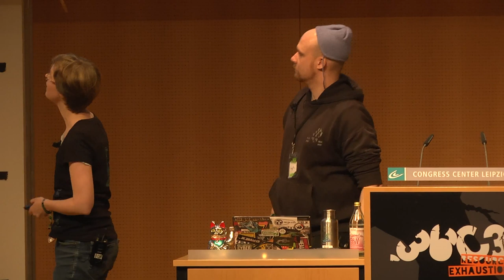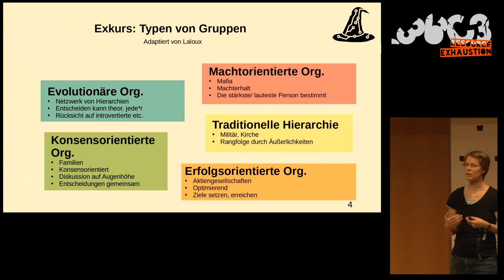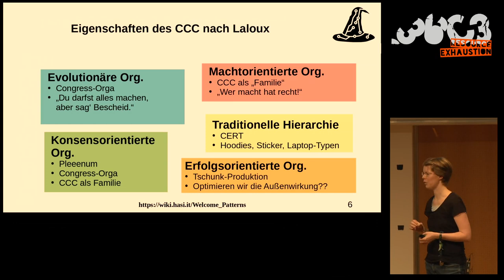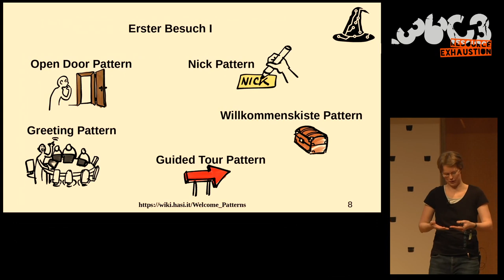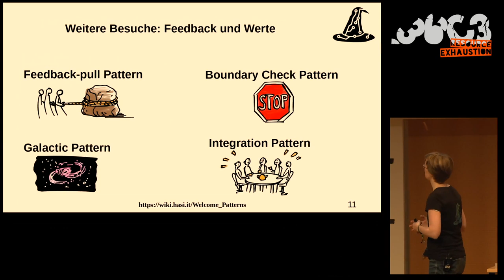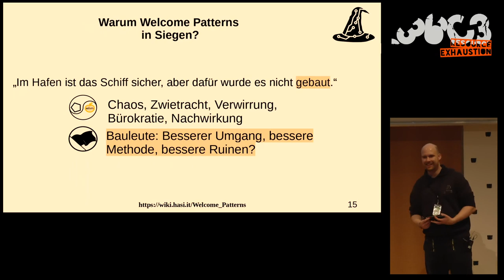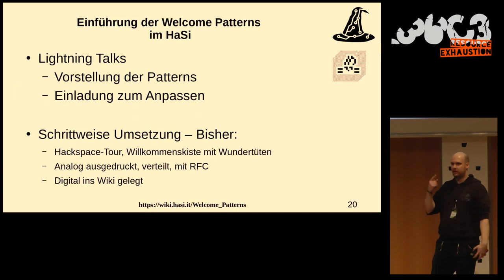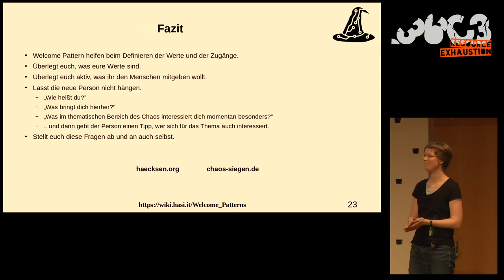36C3 - Welcome Pattern - Theorie und Praxis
(Eine Gemeinschaftsproduktion der Haecksen, der tuwat-Gruppe Bildung und Chaos Siegen)

In diesem Beitrag stellen wir die von der tuwat Gruppe Bildung erarbeiteten "Welcome Pattern" zum Empfang und Integration von Neuankömmlingen und ihre Anwendung in Siegens Hackspace "HaSi"  vor.

Das Chaos setzt sich für Informationsfreiheit ein und behandelt die Auswirkungen von Technologie auf die Gesellschaft. Dabei machen wir sie zum Beispiel erfahrbar, testen ihre Grenzen und erklären unseren Mitmenschen und Interessierten, was gut und nicht so gut funktioniert. Zwischenzeitlich kommt da aber auch der Besucher mit dem kaputten Windows Vista, die neue Person, die schon beim ersten Besuch den Lasercutter anschmeißen will oder jemand, der den feinen Unterschied zwischen "cool" und "gar nicht mal so geil" nicht ganz verstanden hat.
Wir versuchen auf der einen Seite offen für neue Mitstreiter*nnen zu sein, müssen aber auch bestimmt auf unsere Regeln und ethischen Grundsätze hinweisen. Die tuwat Gruppe Bildung hat 2018 aus diesem Grund sogenannte 'Welcome Pattern' entwickelt. Schnell zu lesen sollen sie das Chaos unterstützen, sich offen zu zeigen, ohne davon überlastet zu werden. Sie sollen aber auch eine bessere Integration von Neuankömmlingen ermöglichen, ohne die Komplexität hinter der Hackerethik und Informationsfreiheit auszusparen. In diesem Vortrag stellen wir diese Muster vor und besprechen relevante Teile davon anhand ihre Anwendung im Chaos Siegen und seinen assoziierten Hackspaces. Chaos Siegen beschäftigt sich seit Anfang 2019 mit den Mustern. Sie legen sie zum Beispiel als zusätzliches Informationsmaterial aus. Außerdem führen sie einen 'Hodge Podge', eine Kontaktliste verschiedener Gruppen, um Neulinge peu-a-peu ins Chaos zu führen. Die bekannte Diskussion wie viel Ahnung von Technik man im Chaos mitbringen soll wird verkürzt, aber auch schwere Themen, wie die Homogenität in der Gruppe, können addressiert werden. Eure konkreten Fragen könnt ihr am Endes des Vortrags mitbringen. Vielleicht können wir euch in Richtung eines entspannteren Clubleben weiterhelfen.

melzai nanooq